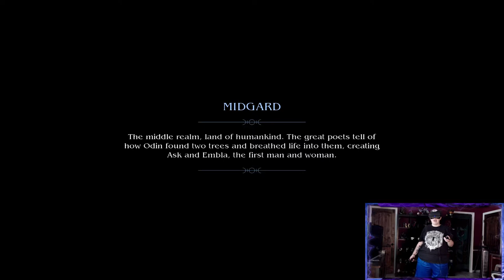Loki is our Teacher | Asgard's Wrath VR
Loki is our teacher as we learn the way of the gods.